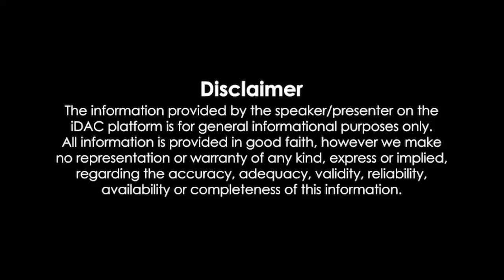Henna Full Movie Review & Facts | Rishi Kapoor, Zeba Bakhtiar, Ashwini Bhave, Randhir Kapoor